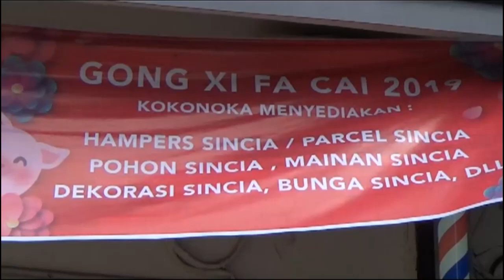Jelang Imlek 2019, Pohon Sincia Dan Amplop Angpao Mulai Ramai Dijual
Salah satu toko pernak pernik Imlek mengaku mengalami kenaikan omset sebesar 25% menjelang perayaan tersebut, dengan menawarkan produk salah satunya pohon sincia dan amplop angpao.